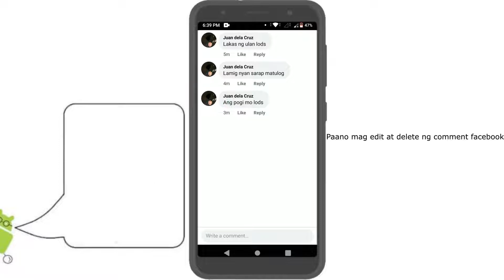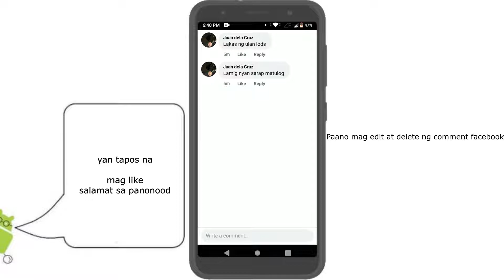Paano mag edit at delete ng comment sa facebook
itong video na ito ay para sa mga taong nais malaman kung paano maaring ma edit o kaya ay i-delete nalang ang nagawang comment nila sa facebook

to everyone who watched my simple tutorial videos. everything you watch is based on my own research and experience there are videos that may not match the tutorial with your devices, I am not a professional everything I know is based only on my research, expeirence and general knowledge. thank you very much for understanding